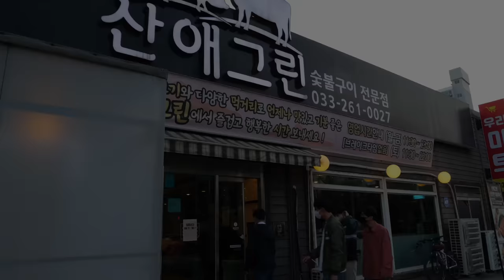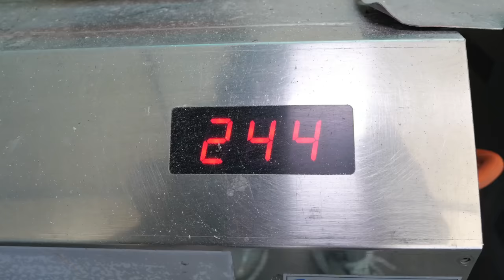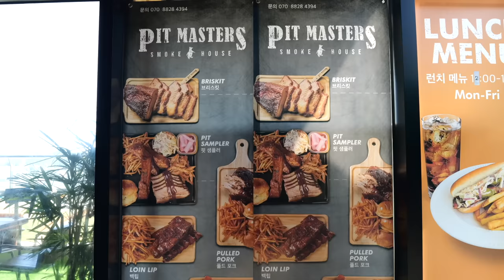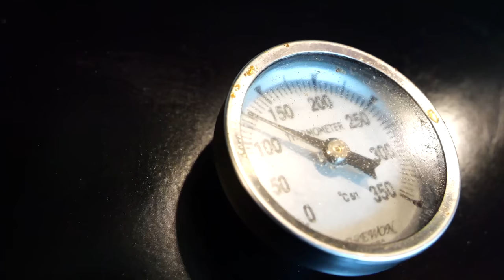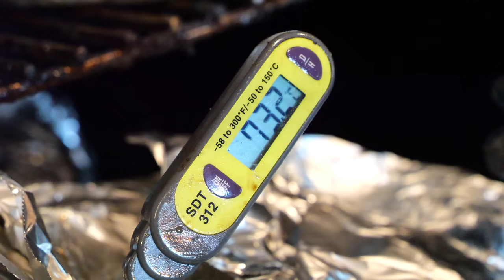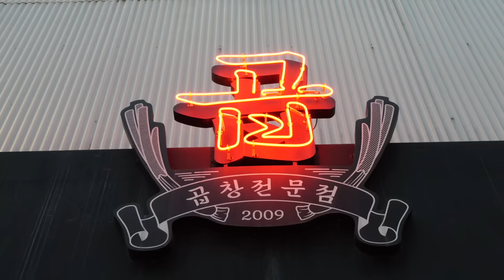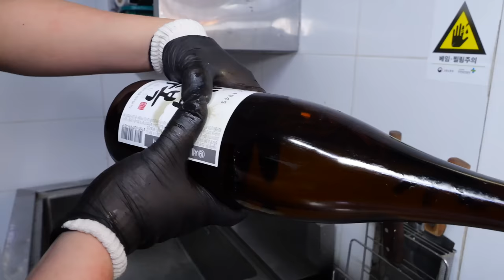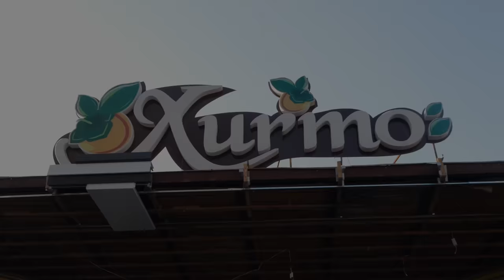고기에 진심 ! 삼겹살 부터 텍사스 바베큐 까지 ! 다양한 고기 요리 | Meat dishes cooked with various meats | Korean Street Food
ℹ️  Information

00:00 Pork Belly (산애그린)
📍 위치 (Location) : 강원 춘천시 공지로 55 산애그린

15:05 Taxas BBQ (핏마스터즈)
📍 위치 (Location) : 경기 시흥시 은계중앙로 254 아마추어 작업실 5층

30:03 Intestines (강남곱)
📍 위치 (Location) : 서울 강남구 역삼로3길 12

46:13 Norin (노린)
📍 위치 (Location) : 우즈벡 타슈켄트